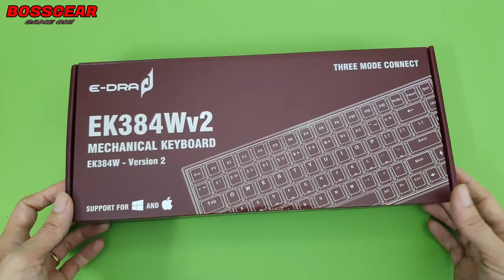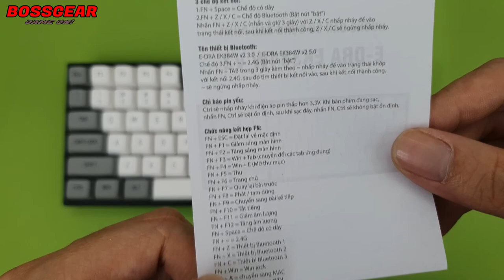Bàn phím cơ không dây EK384W v2 | 3 Mode | Gateron Switch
- Link tham khảo sản phẩm:
Bàn Phím Cơ Gaming Không Dây E-DRA EK384W V2 ( 3 Mode, Keycap PBT Double-Shot )

E-DRA – EK396W v2 3 mode
Bàn phím cơ 84 nút
Giao diện: USB, Bluetooth 5.0, 2.4Ghz
Số lượng phím: 96 phím
Cáp bàn phím: Type-C
Keycaps: PBT Double-shot
Antighosting: full antishosting keys
Tương thích hệ điều hành: Windows / MacOs
 Màu sác: Case đen, keycap trắng-xám
Switch: Gateron Blue, Brown, Red.
Bảo hành chính hãng 24 tháng.